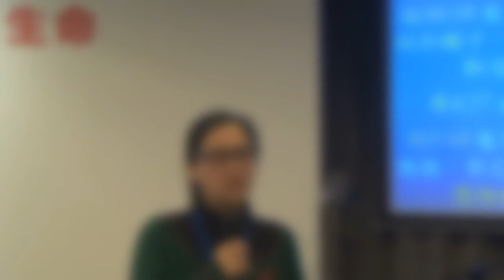學員分享回應經文及葉牧師回應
1．星期日：3:15崇拜；2:30服事禱告；崇拜後有小組及侍奉訓練課程。
2．星期一：4時服事禱告，7時侍奉訓練課程。